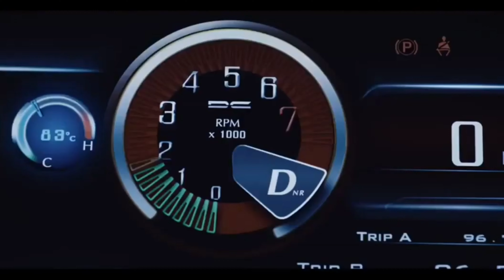SALAAR official intro